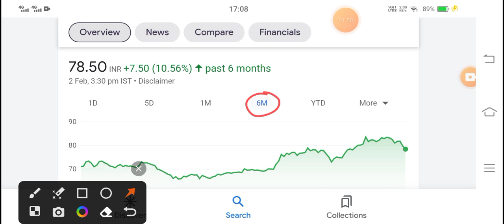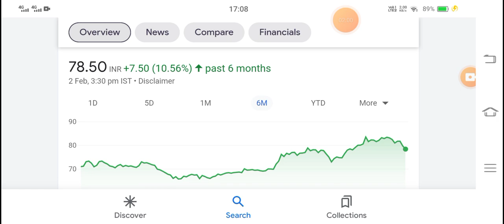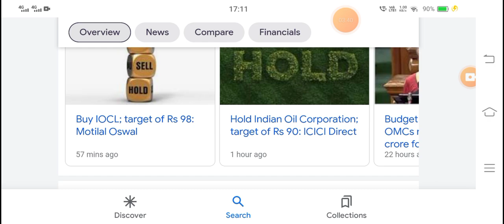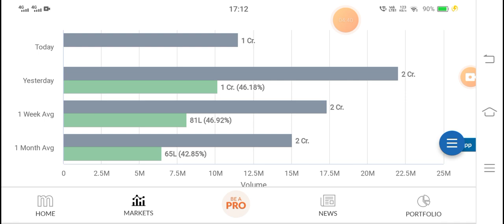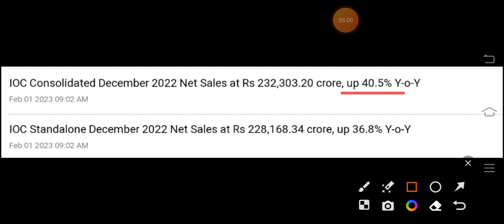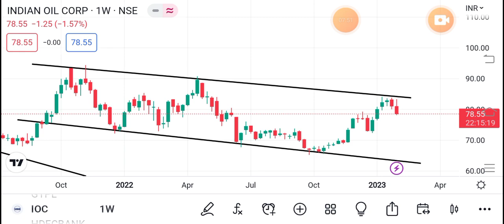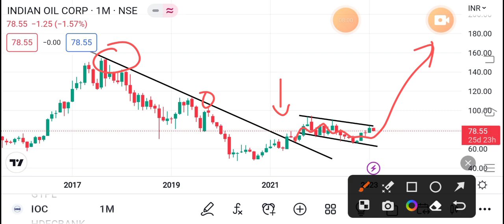IOC 🎉4 GOOD NEWS🎉 | IOC SHARE LATEST NEWS | IOC DIVIDEND NEWS | IOC Q3 RESULT 2023